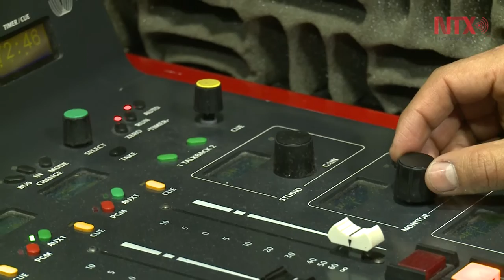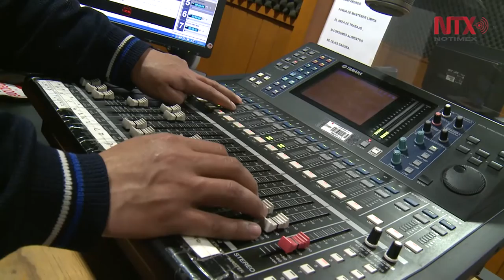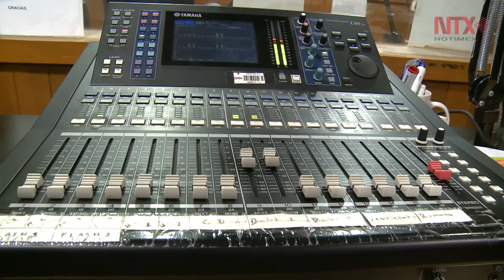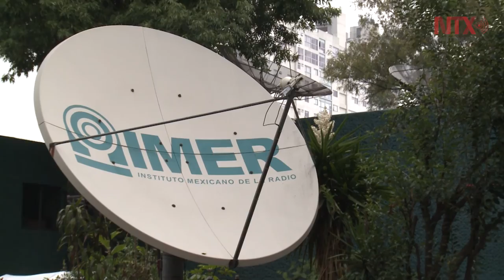Programador de radio, oficio poco conocido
Es el encargado de seleccionar y programar en diversos horarios la música que transmiten las estaciones radiales